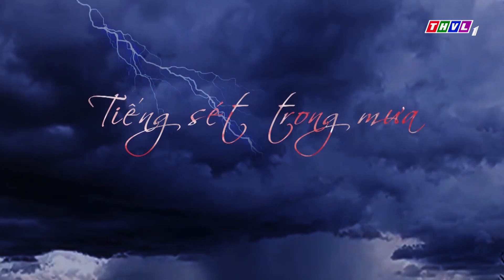THVL | Tiếng sét trong mưa - Tập 43[2]: Ánh mắt của Khải Duy ấm áp khi kể với con trai về Thị Bình